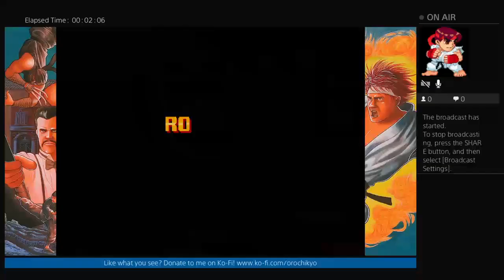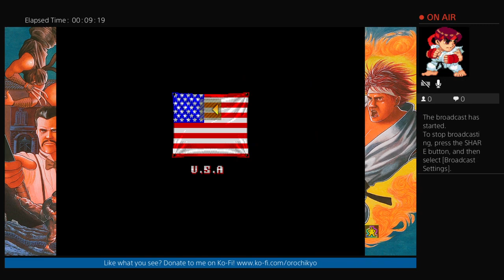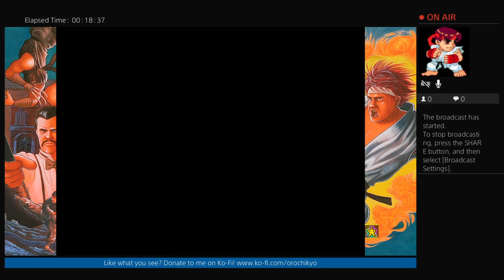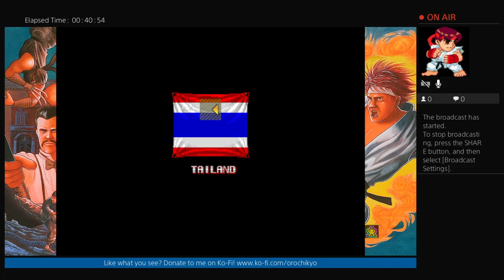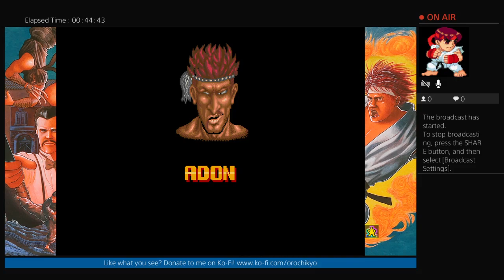Let's Play Fighting Games - Street Fighter PRE-BIRTHDAY STREAM (2022-07-25)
For my almost birthday stream, I play the Street Fighter where it all started: the first one.